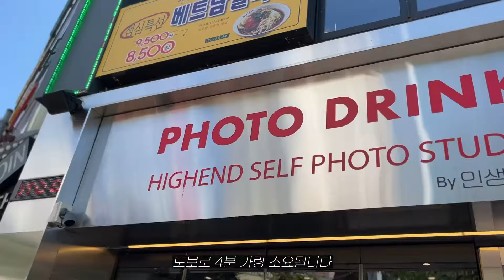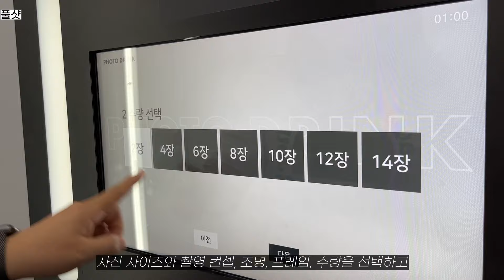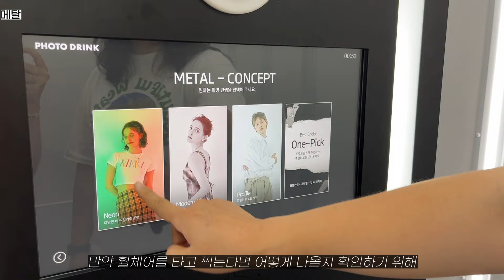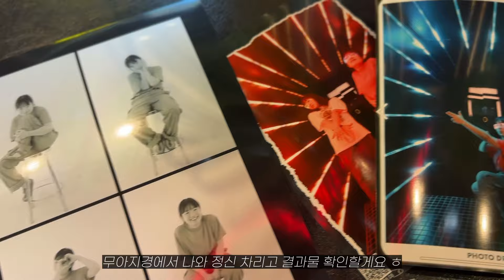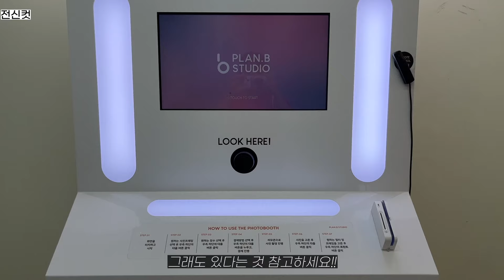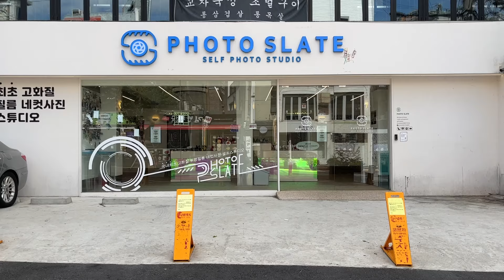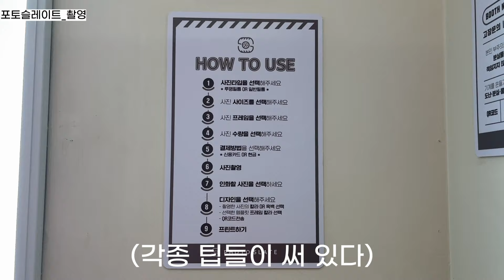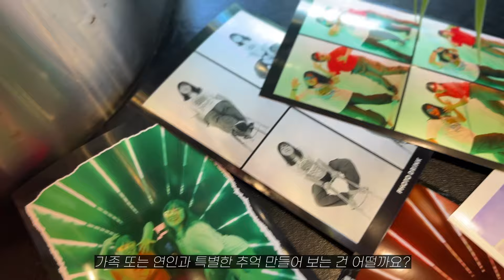👩‍🦽휠체어 이용자도 찍기 좋은 홍대 셀프포토부스 모음ㅣ홍대놀거리ㅣ홍대인생네컷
🌈이제는 놀거리 필수코스가 되어버린 셀프포토부스!
그 수가 점점 많아져 정말 한 다리 건너 하나씩 있는 정도가 되었는데요🙊
🎸특히나 젊음의 성지 홍대에는 셀프포토부스가 많이 밀집되어 있잖아요?!

🤯그런데, 이 많은 셀프포토부스에서 휠체어 이용자도 불편함 없이 사진 찍을 수 있는 곳이 있을까?
😎우리가 찾아보자!

해애숴~!
📍턱이 없고
📍휠체어 이용자도 머리 아래로 전부 찍히는
곳으로 3곳 찾아왔습니다🎷🎁

👩‍🦽👨‍🦼휠체어 이용자도 불편함 없는 홍대 셀프포토부스 모음.zip
함께 가보실까요?💖

📍타임스탬프
0:00 인트로
0:21 홍대입구역 8번 출구 엘리베이터
0:27 포토드링크 홍대점
1:10 음료보관대, 지폐 교환기
1:14 촬영 소품
1:25 파우더룸
1:39 풀샷 (전신컷)
2:47 바스트샷 (상반신컷)
3:12 메탈 (상반신컷)
3:37 다이나믹 (전신컷, 계단 있어서 휠체어 이용자 진입 어려움)
5:09 플랜비 스튜디오 홍대점
5:45 지폐 교환기
5:49 파우더룸
6:03 소품
6:11 전신컷 (배경색 스카이블루)
6:30 오렌지, 네이비룸 (상반신 컷)
7:28 But,,, OMG 플랜비 스튜디오 홍대점이 없어졌다고라,,?🤦‍♀️ 하... 둔촌점으로 Letssss gO...😂💧
7:44 포토슬레이트 홍대점
8:13 음료 보관대, 지폐 교환기
8:17 사진 포장대
8:23 파우더룸
8:38 소품
9:01 스카이블루, 민트, 코발트, 그레이, 핑크룸
9:08 스페셜존 (전신컷, 계단 있어서 휠체어 이용자 진입 어려움)
10:16 투명필름!

🚩포토드링크 홍대점
주소: 서울 마포구 어울마당로 116
* 홍대입구역 8번출구 엘리베이터 도보 4분
운영 시간 : 24시
이용 금액 :
풀샷, 다이나믹 10,000원
바스트샷, 메탈 6,000원

**플랜비 스튜디오 홍대점이 없어진 관계로 둔촌점으로 기재합니다.
🚩플랜비 스튜디오 둔촌점
주소: 서울 강동구 양재대로 1325 1층 106호
* 둔촌동역 4번출구 엘리베이터 도보 5분
운영 시간 : 24시
이용 금액 :
전신컷 6,000원

🚩포토슬레이트 홍대점
주소: 서울 마포구 어울마당로 56
* 홍대입구역 8번출구 엘리베이터 도보 14분
운영 시간 : 24시
이용 금액 :
투명필름 7,000원

✍🏻기획 : 김지담
😉출연 : 김지담, 김민경
📷촬영 : 김지담
🎬편집 : 강신후